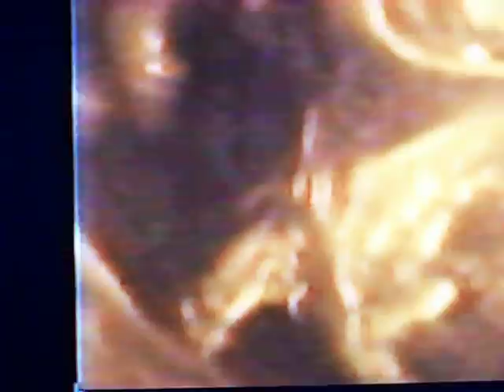Our unborn baby yawns!!!!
During our 20 week ultrasound our little unborn baby was caught yawning!  It surely is a tough life for our unborn baby girl!